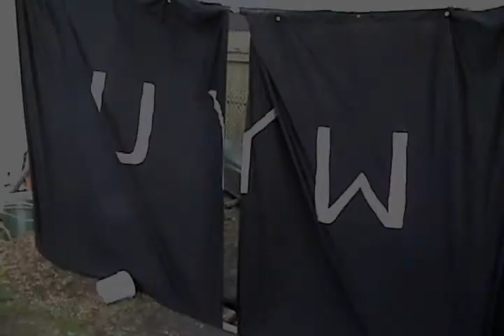UYW Wrestling : Warriors Jurisdiction - June 9th, 2009 *Part Two of Two* (Season 3 FPV)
UYW's fourth Free-Per-View *Part Two of Two* from June 9th, 2009. Please enjoy our videos from over the years and experience the progress.

VIDEO BREAKDOWN :

Andrew Blayre vs. Randy Flame 0:00
Kyle Khaos vs. Twist (UYW Championship) 3:25

EPISODE : FPV
SEASON : 3
LENGTH : 6m 56s